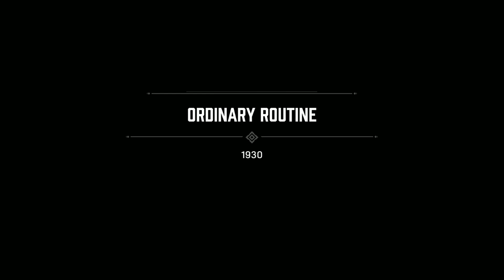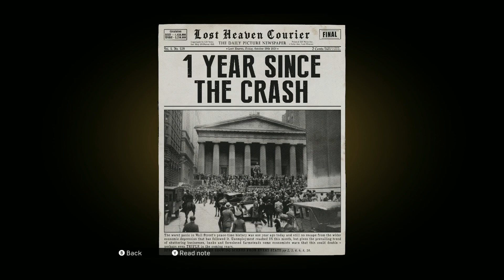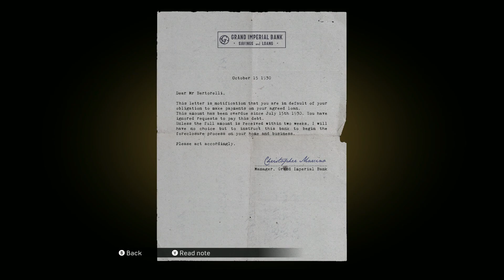WELCOME TO THE FAMILY! Mafia Definitive Edition - Part 2